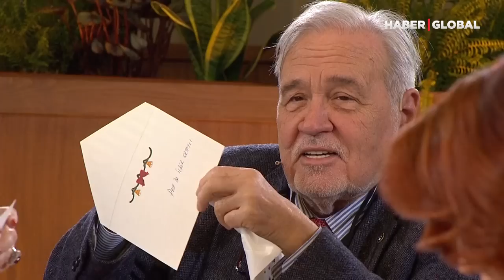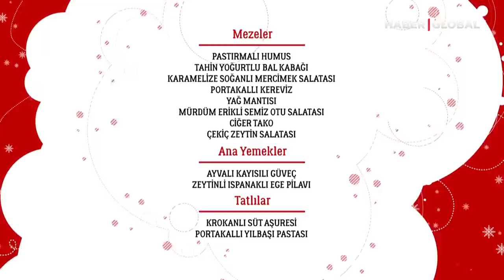Sahrap Soysal'la Yılbaşı Sofrası/İlber Ortaylı, Buket Aydın, Emre Buga, Nefise Karatay Kürşat Tüzmen